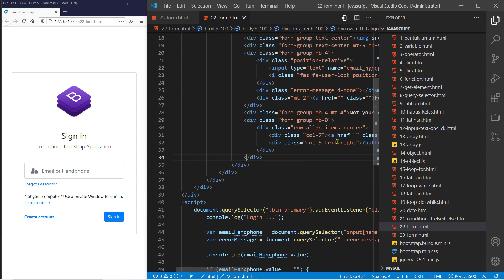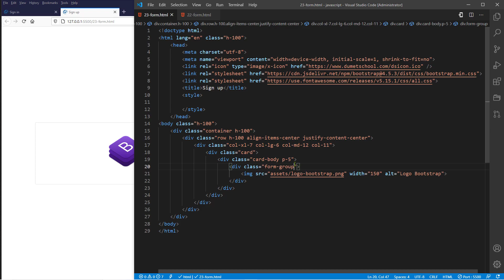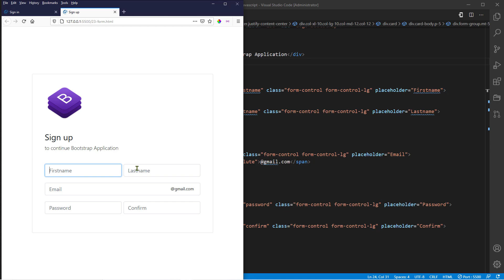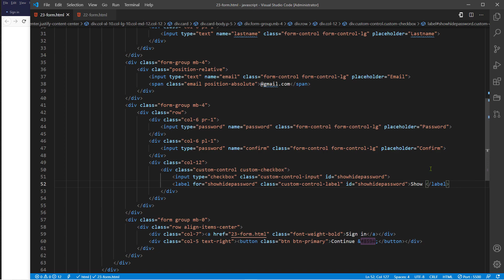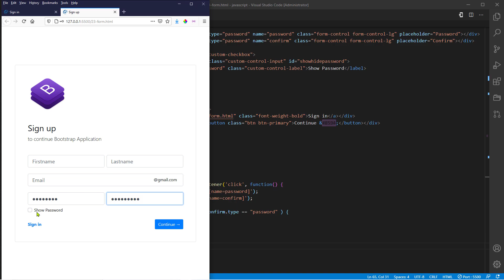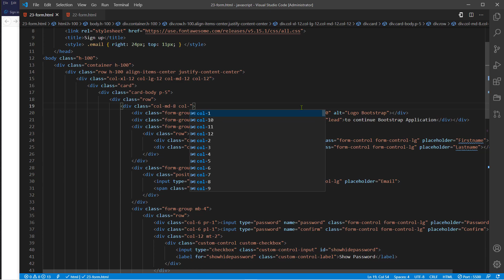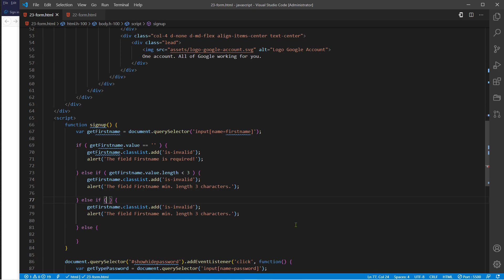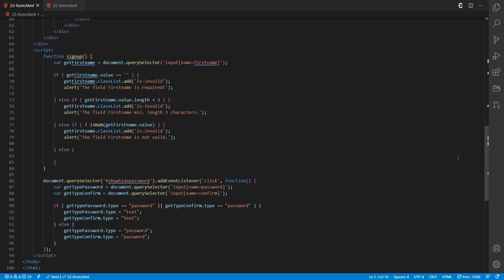Tutorial Belajar Javascript #23 Form Validation Bagian Kedua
Di Seri Pembelajaran Kali Ini, Kita Akan Belajar Tentang UI/UX Sekaligus Form Validation di Javascript.